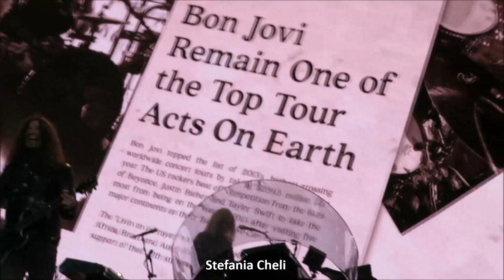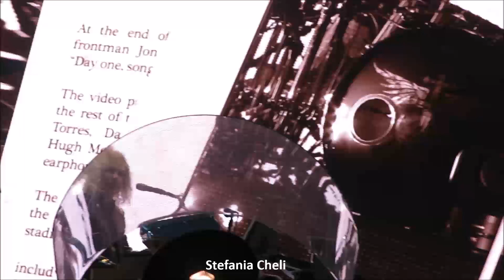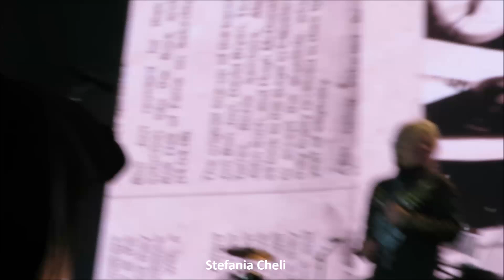Bon Jovi @ Tallinn June 2, 2019 God Bless This Mess